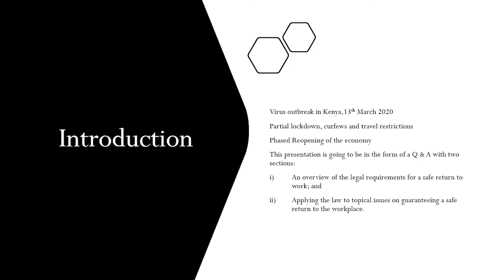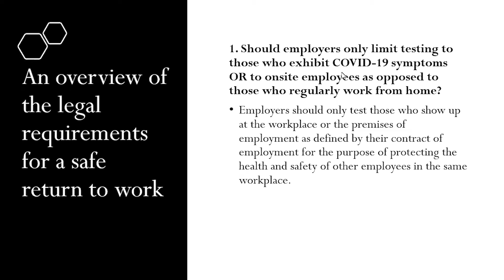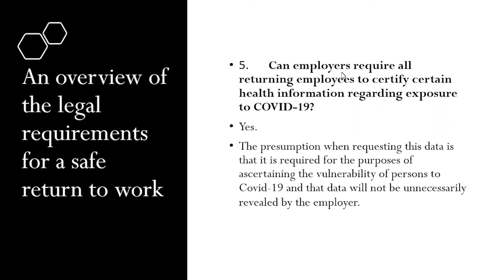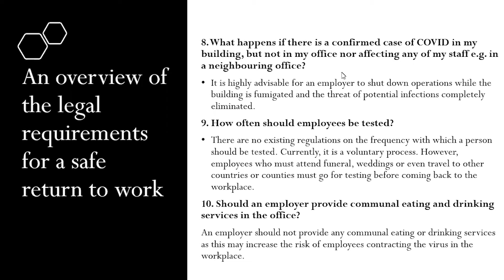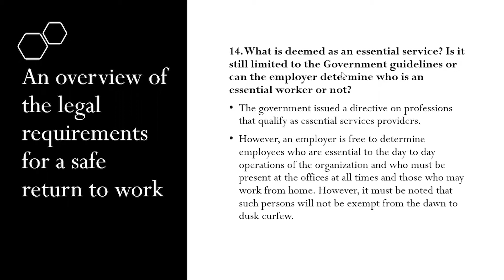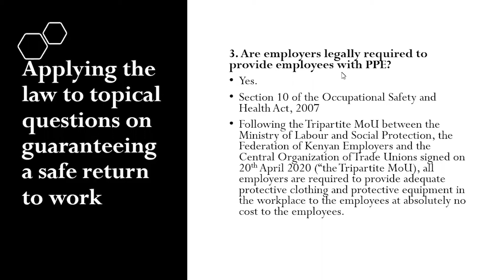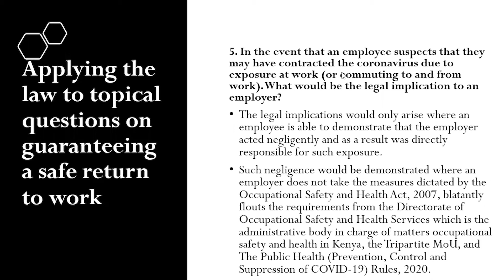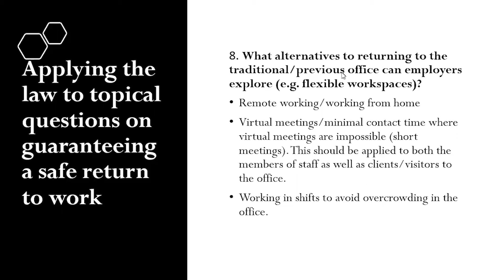Return to The Office Series: A Legal Perspective with Kangwana & Co.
Hello there! This webinar with Kevin Owino of Kangwana & Co. focuses on the legal considerations of returning teams to the office in our current COVID-19 context. There is plenty to LEARN about workplace health and safety, COVID-19 testing for employees, and as well as workspace solutions.

Nothing beats the real thing! Experience Ikigai's breathtaking workspaces in person.